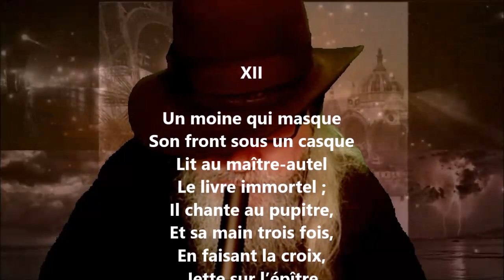Madame de Soubise XII - Alfred de Vigny lu par Yvon Jean